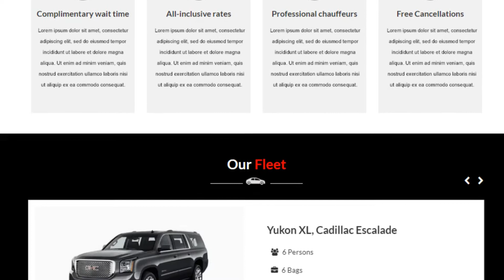FEATURES OF USING EAZY LIMO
Eazy limo provides the best website that is ready to use for limousine companies. Specially developed Dashboard that lets you handle the website easily and smoothly. Websites are designed exclusively for the limousine service industry with high-quality images and banners which have easy payments options so that clients can experience the best use of the website.